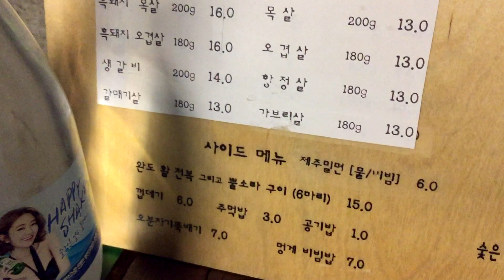전복구이, 제주도산 전복을 삼겹살,파인애플과 함께 불판에서 구워먹어 보기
돼지고기집에 갔다가 나온 전복을 삼겹살에서 구워먹으니 더 맛있네요~